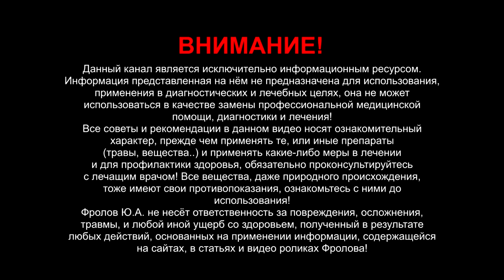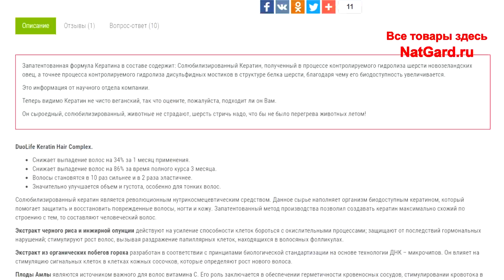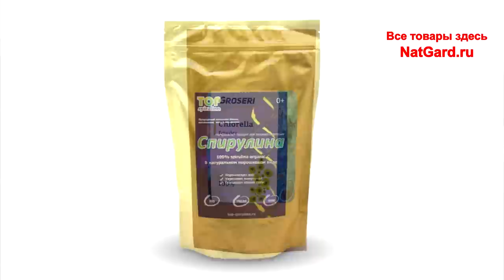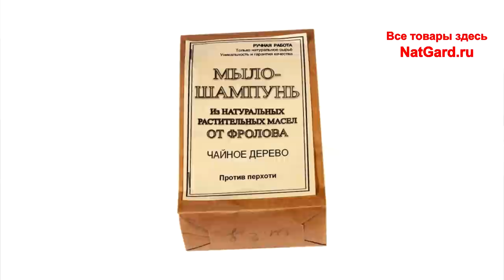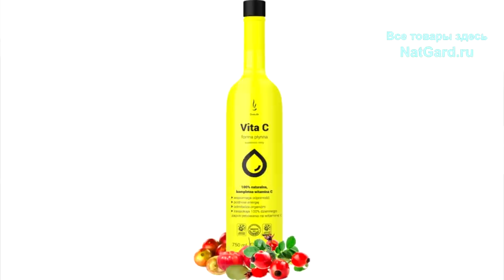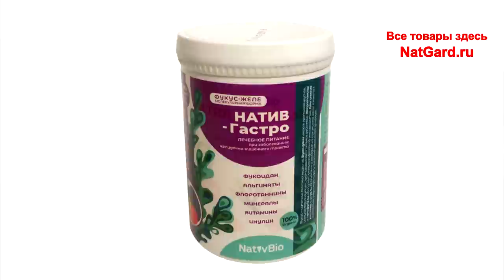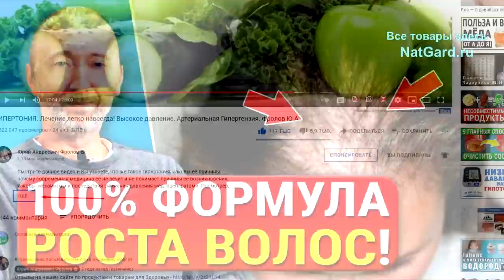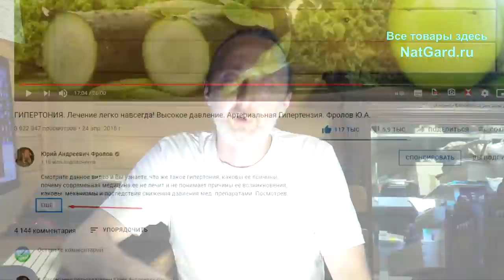ВОЛОСЫ: Как быстро остановить выпадение волос и отрастить новые волосы? Результат 100%!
Как остановить выпадение волос и вырастить новые? Вот средства и меры для активного роста новых волос! Ниже важные ссылки на всё, о чём я говорил в этом видео:
👁️ Навигация (тайм-коды): 0:00 - волосы отрастить можно в 95% случаев!
2:06 - Кератин: главный компонент роста и крепости волос!
3:06 - Спирулина + Хлорелла. Витамин Д3 (масло 4 в 1)!
4:52 - Диатомит (Кремний) - основа структуры волоса. Цинк.
5:45 - Мойте волосы натуральным мылом/ шампунями!
6:28 - Витамин С органический концентрат!
8:11 - Убирайте из еды сладкое! Брокколи!
8:53 - Дигидрокверцетин. Фукус Натив.
10:36 - Как я решил проблему выпадения волос?
11:31 - Внешние воздействия: силокаст, микросферы и..
17:34 - Набор для быстрого роста волос. Гель Сорбент!